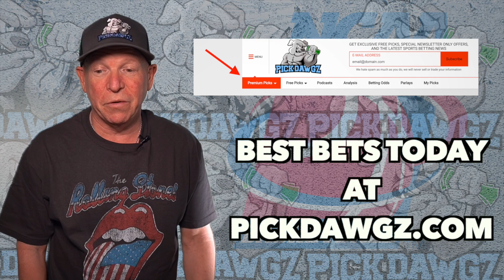UTEP vs McNeese State 12/16/21 College Basketball Free Pick Free College Basketball Betting Tips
The Mcneese State Cowboys take on the UTEP Miners in Thursday College Basketball Action. Get Mitch's College Basketball Pick and Prediction for this game.